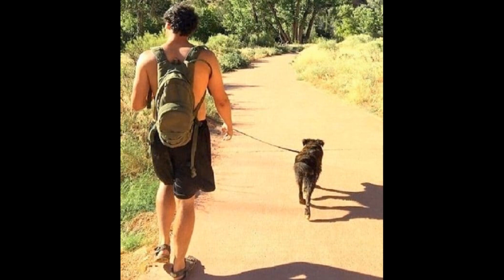Пара подошла к заправочной станции, и в этот момент появилась собака. Она легла перед людьми ...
Пара подошла к заправочной станции, и в этот момент появилась собака. Она легла перед людьми, умоляя о помощи...
Отправляясь в путешествие по Монтане, Ник и Эмили рассчитывали насладиться чудесной погодой и видами, которые поражали своим великолепием. Они поехали на собственной машине, предвкушая  приключения, которые вот-вот случатся.

Истории предоставленные в наших роликах берутся из открытых источников сети интернет.
Stories provided in our videos are taken from open sources on the Internet. If you are the author of the materials and their distribution infringes your copyright-please contact us simply by writing to the mail : and we will be happy to answer you in solving this problem!